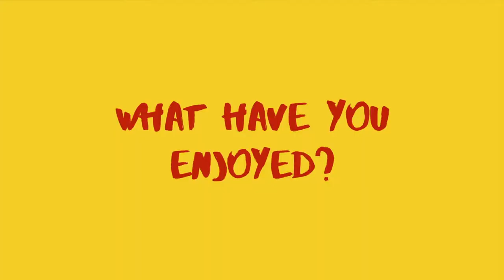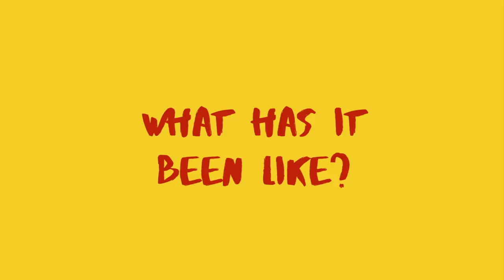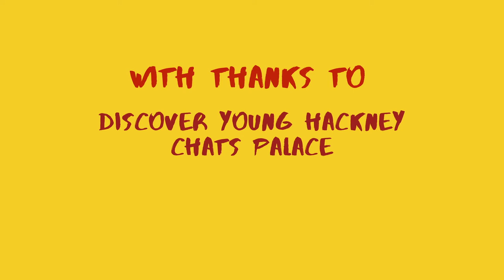Hackney Shed Carnival Collective 2017 (Short Edit)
Hackney Shed teamed up with Access All Areas to deliver a free carnival project as part of Discover Young Hackney Festival 2017.

Running from August to September, 16 - 25 year old's with learning difficulties/disabilities were invited to join the Hackney Carnival Collective: a wonderfully fun opportunity to work with professional artists on creating music, movement and costume.

The project culminated with the group performing as part of Hackney Carnival 2017.

Filmed and edited by Niall Hunt